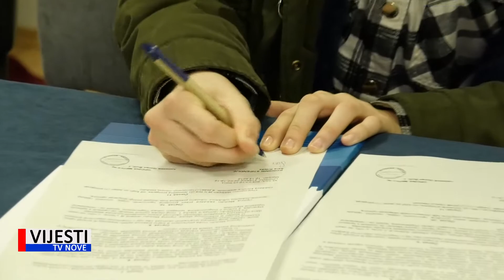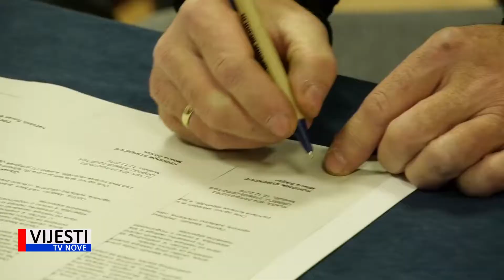Vijesti TVN - Stipendije učenicima u Medulinu 16.09.2020.